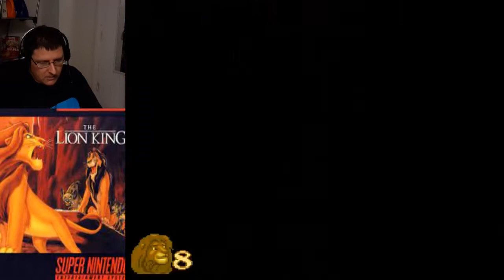The Lion King SNES Walkthrough (almost all secrets)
deep dive into the Lion King for SNES.